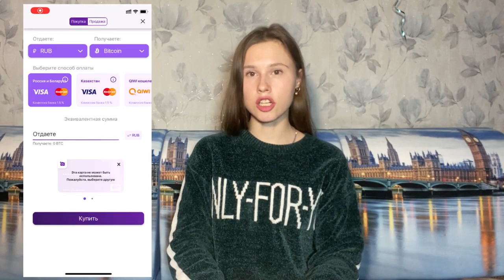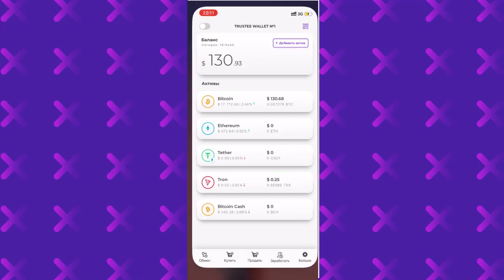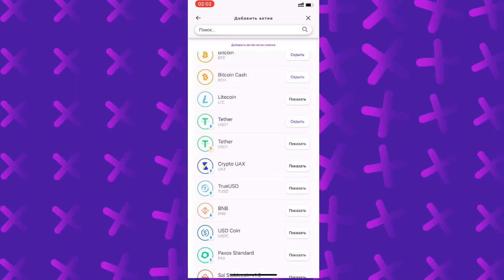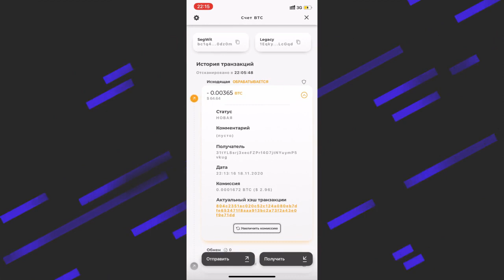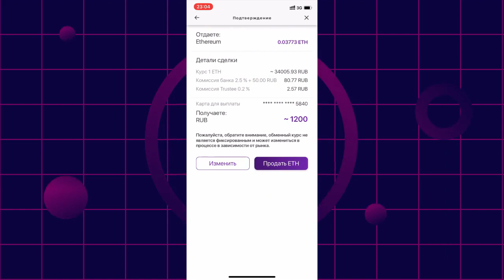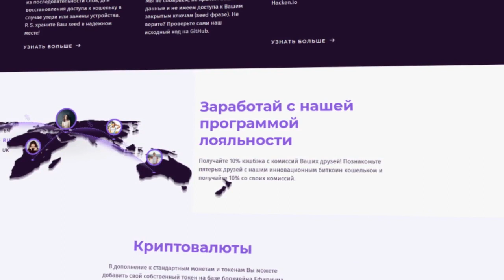Продажа эфира в пару кликов при помощи Trustee wallet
Trustee Wallet — инновационный некастодиальный мультивалютный криптокошелёк со встроенным обменником, обеспечивающий возможность мгновенно отправлять и получать виртуальные активы с использованием Visa/MasterCard.

Существует в виде приложения, которое можно бесплатно загрузить в App Store и Google Рlay, после чего безопасно в несколько кликов проводить операции с виртуальными активами непосредственно в смартфоне без привлечения посредников.

Smart алгоритм: осуществление операций по самым низким курсам.
Удобный интуитивный интерфейс: использование крайне простое, доступное. Некастодиальность сервиса: абсолютная безопасность виртуальных активов, разработчики не имеют контроля над ключами, паролями, данными.

Открытый исходный код.
Мгновенность операций.
Круглосуточная техподдержка.
Кэшбек и реферальная программа.

►Дисклеймер
Канал не несет ответственности за любые материалы,
услугами, упомянутыми в видео. Juli Cold призывает